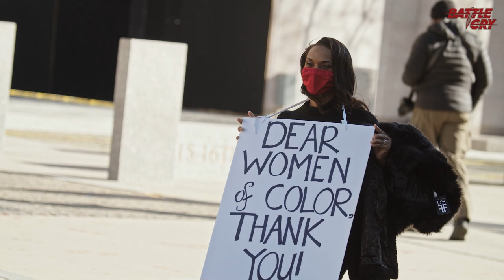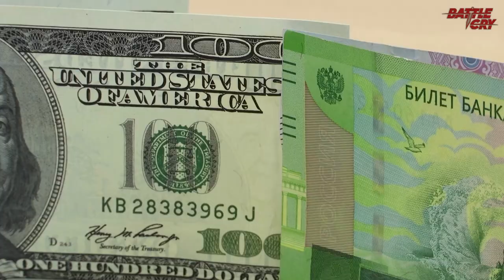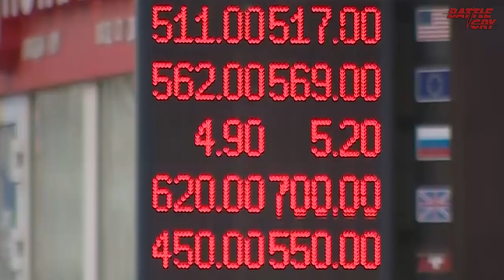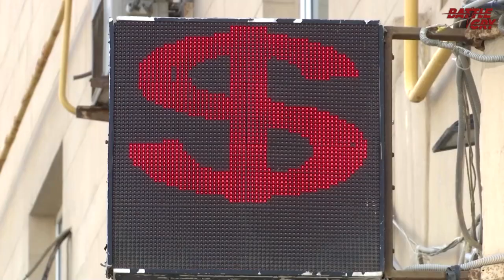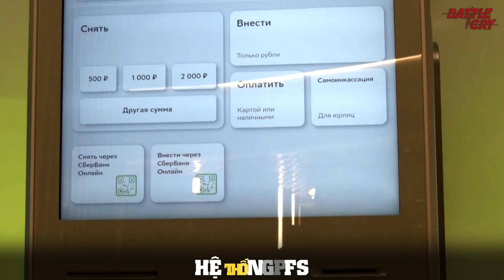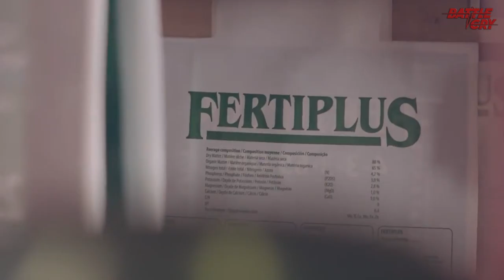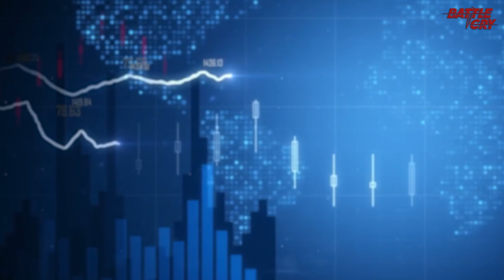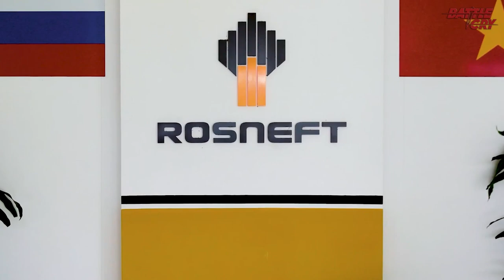Elvira Nabiullina, a Russian economic captain, is the person who Putin respected the most.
Neither Sergei Shoigu nor Dmitry Medvedev, this woman is the most important person for Putin and Russia.
When 17,500 economic, political, diplomatic, and social sanctions and embargoes could not defeat Russia, Russians honored her.

Some materials used in the video belong to their respectful owners.